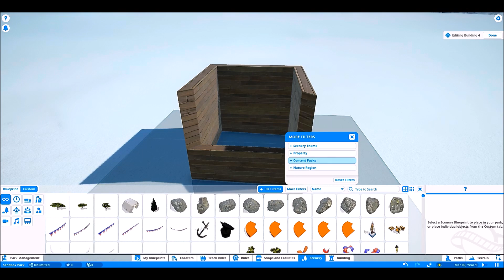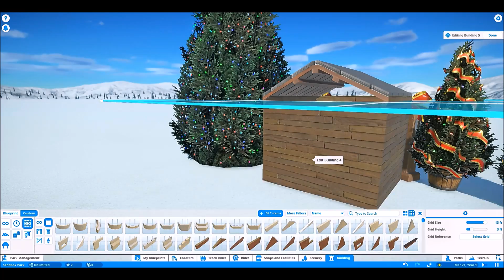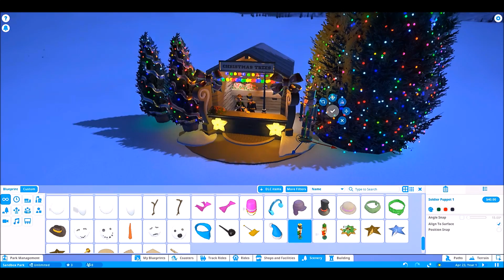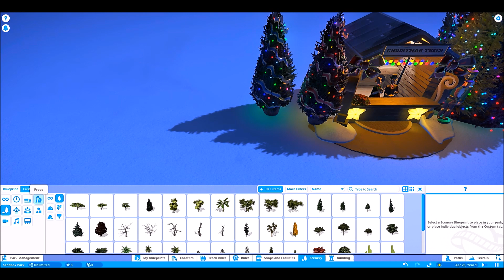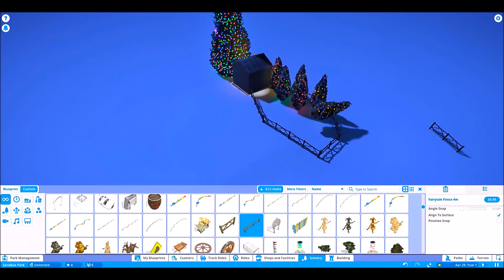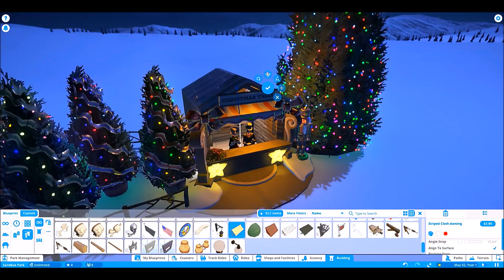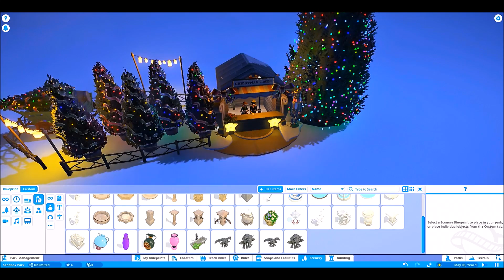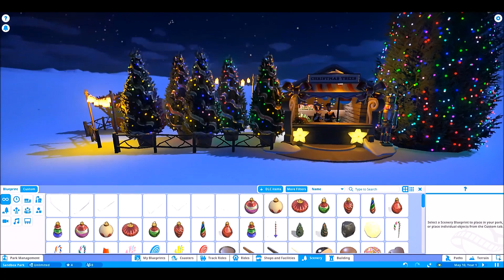Planet Coaster Christmas Tree Stand!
Hey guys! In this short clip I only speed up the build slightly so you can really get a sense of the build and how really few pieces were used to achieve this look. Enjoy! *Realtime build right at 21 minutes.

• AMD FX-8350 Black Edition Vishera 8-Core 4.0 GHz (4.2 GHz Turbo)
•  ASUS SABERTOOTH 990FX MB
•  MSI Radeon R9 380 4GB
•  HyperX FURY 16GB
•  Vizio 4K Ultra HD 40 inch monitor

- Sdanwolf